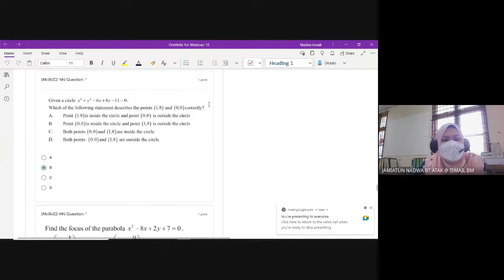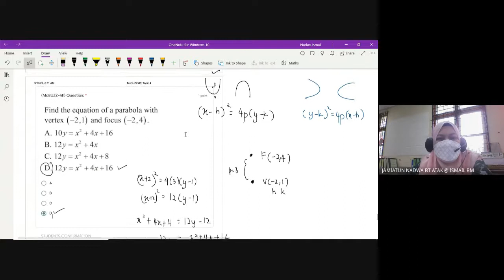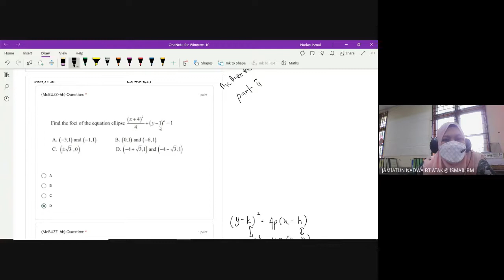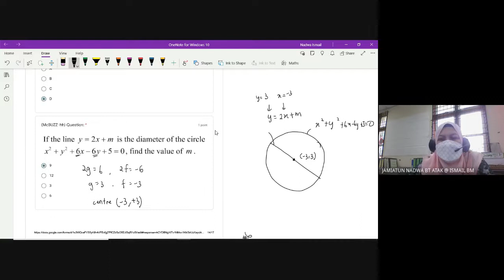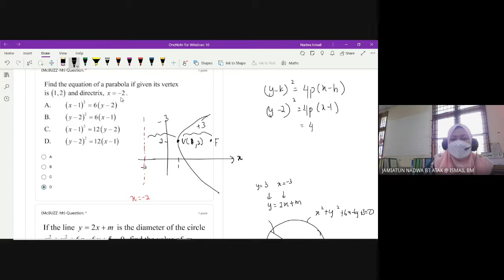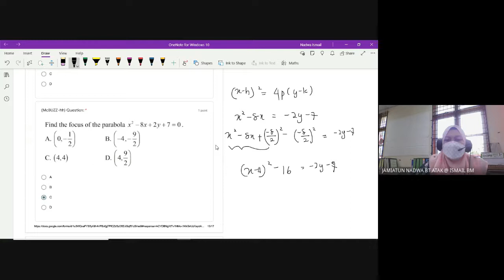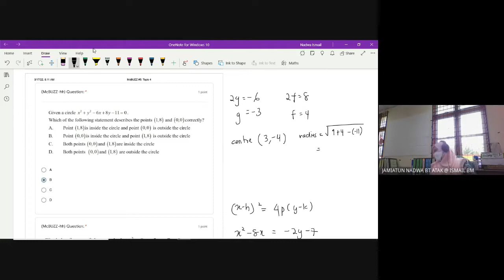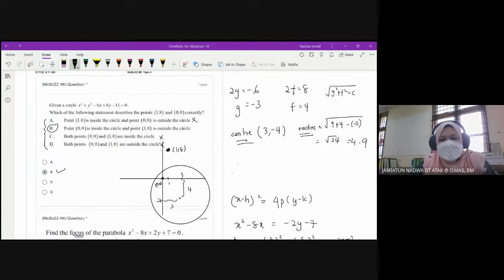SM025 MCBUZZ #6 PART I : TOPIC 4 CONICS